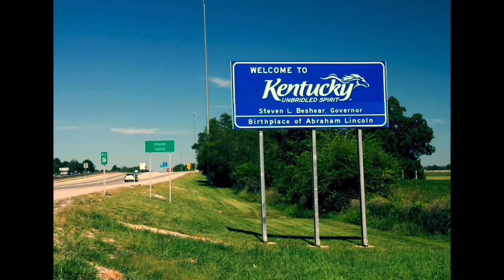“My Old Kentucky Home”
This is a project I worked on for my violin study group.